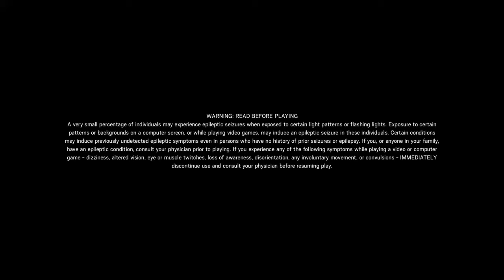Tom Clancy's Rainbow Six® Siege